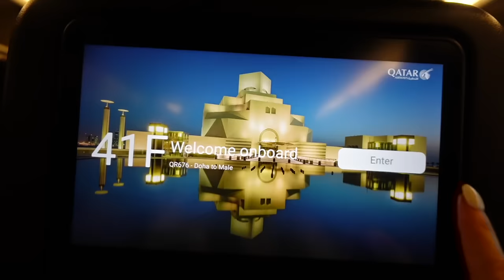MALDIVES SEAPLANE & OVERWATER VILLA TOUR!! // Maldives Honeymoon 2023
This was a dream destination for me and Josh both and I'm so excited to finally share our honeymoon vlogs with y'all!

White lounge set
Lululemon belt bag
Travel wedding ring
Tennis shoes

*What Josh is wearing*
Blue T shirt
White tennis shoes